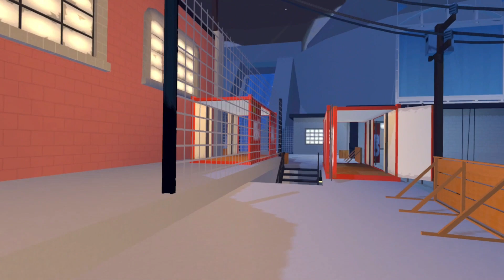Paintball Is So Much Fun [Rec Room Paintball]